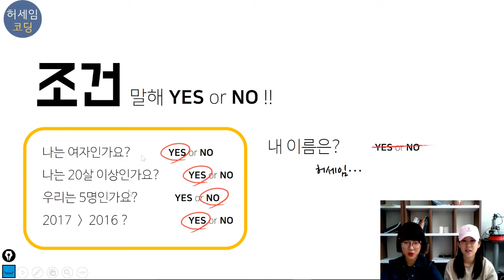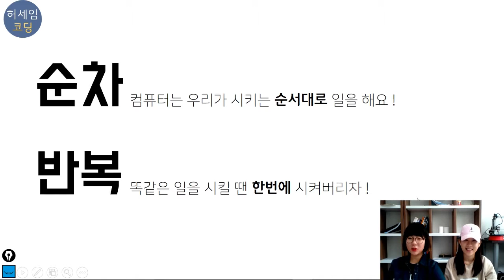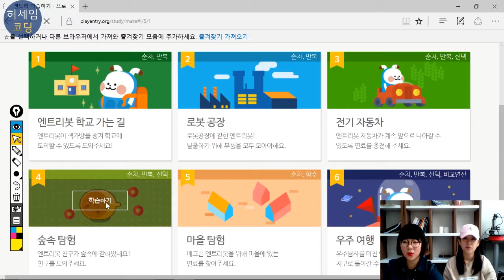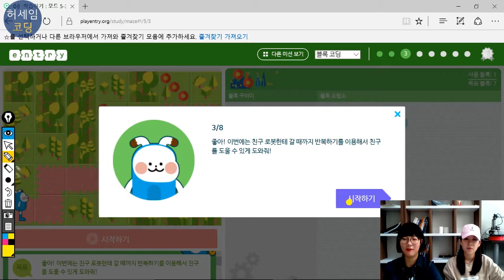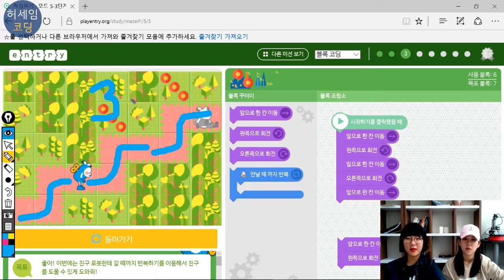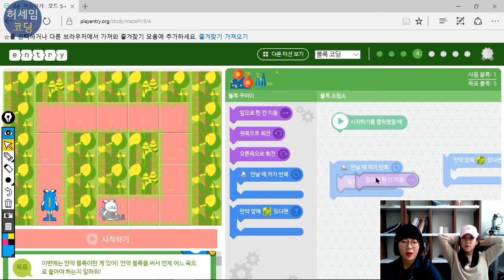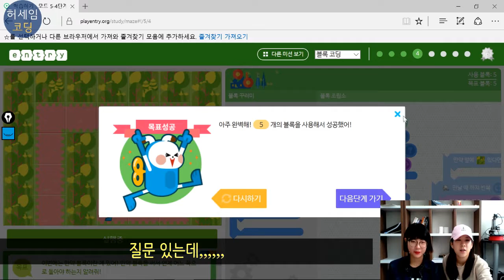[엔트리 코딩강좌] #4-1 반복, 선택 - 숲속탐험 | 허세임코딩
허세임과 유자의  !!니코딩코딩!!

아무것도 모르고 따라하는 코딩
[엔트리 코딩강좌] #4-1 반복, 선택 - 숲속탐험

코딩무식자 유자와 함께 허세임선생님을 따라 코딩천재로 렙업 ㄱㄱ
허세임코딩